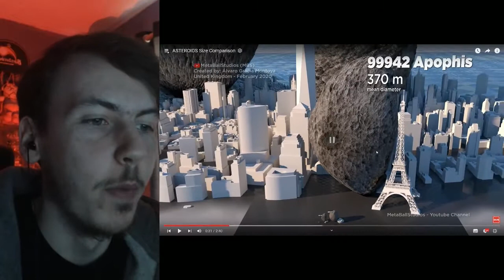ASTEROIDS Size Comparison - Reaction by MetaBallStudios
-Read Me-

In Today's video, we are reacting to ASTEROIDS Size Comparison by MetaBallStudios